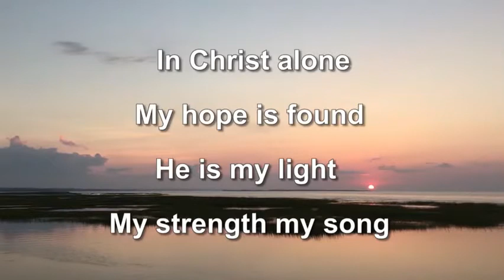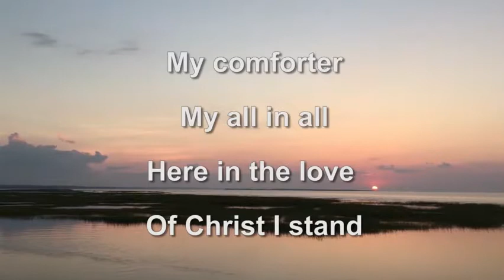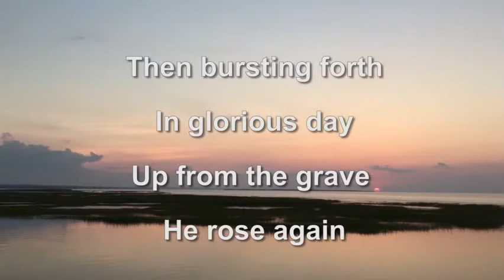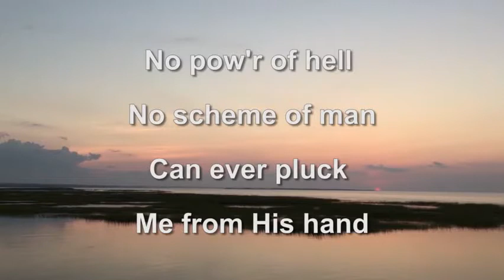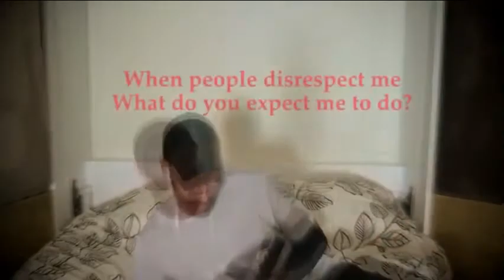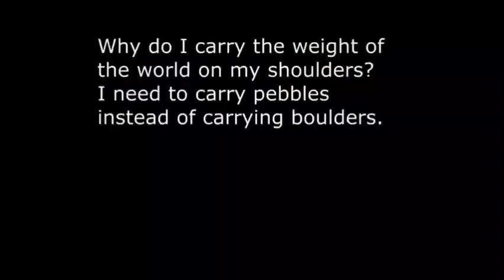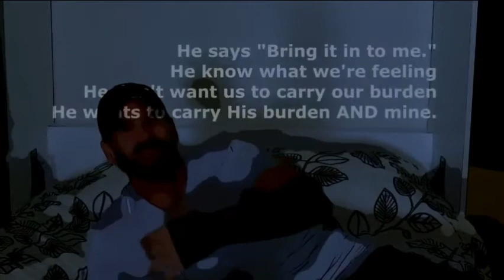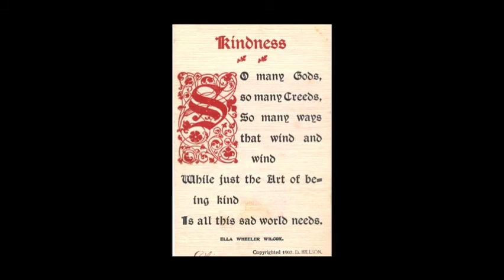CUCC Sunday Worship Service - August 2, 2020